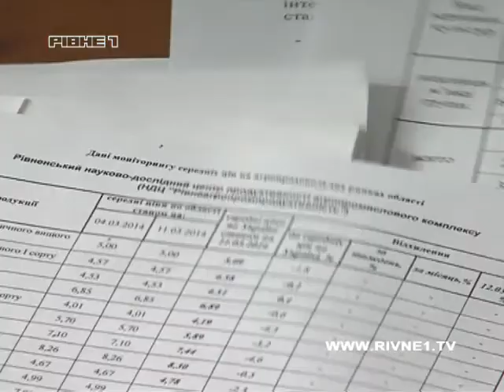На Рівненщині розпочали весняно-польові роботи